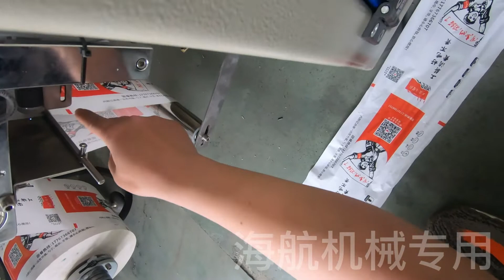Demonstration video of pillow type packaging machine changing packaging film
This section mainly demonstrates the pillow packing machine packaging film installation, debugging and other operations.
    This video is for all production lines and other packing machines that include pillow packing machines.
    Thanks to Hai Hang Machinery Co., LTD for making and sharing.